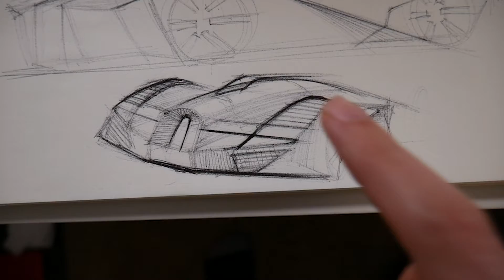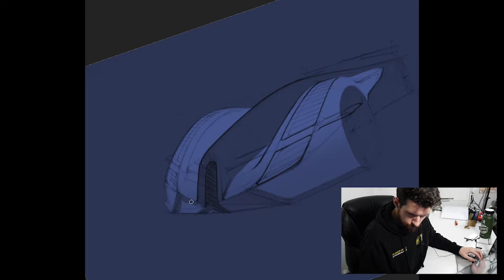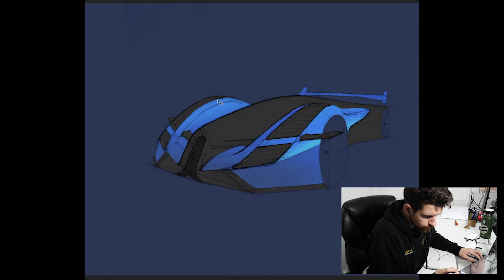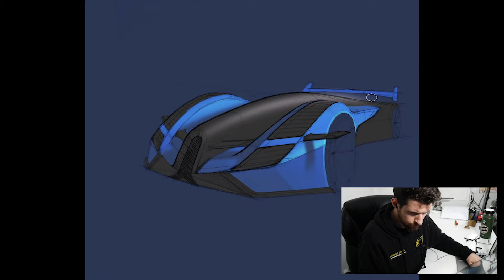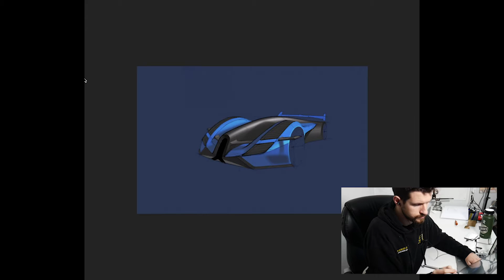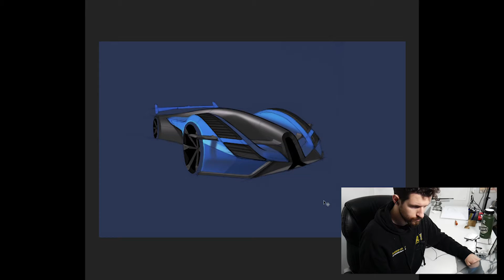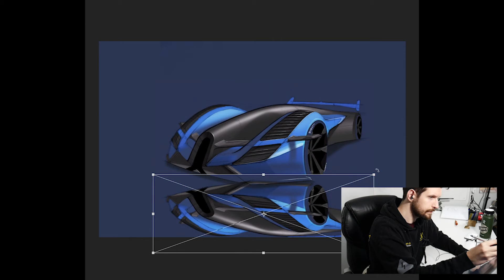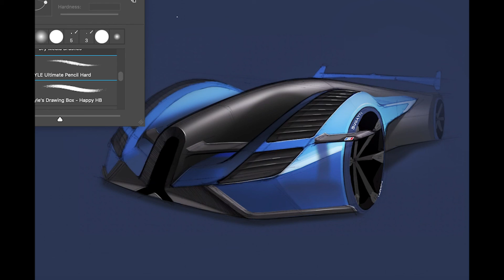How to Sketch a Bugatti in Photoshop | Work With Me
Sometimes I simply have to sketch something wild and crazy to have a creative rut reset! In this video I'll show you the rough process I took to develop this Bugatti sketch and finish it off in Photoshop. Grab a pencil, tablet pen and sketch along, or just work with me in the background! As always, let me know if you like this style video or if you want to see something new from me!

Anyway, if you don't know, I'm Austin, an industrial designer with a background in footwear design and transportation design. I'm developing a design business and have a lot of fun ideas for it that I think you'll want to see.